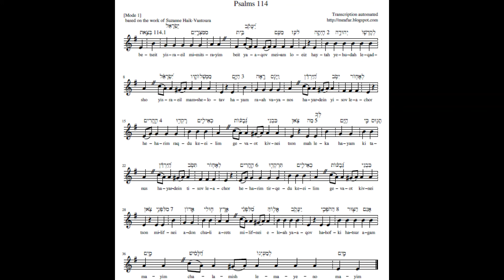Psalm 114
Psalm 114 according to the cantillation markings in the Hebrew text as interpreted by Suzanne Haik-Vantoura and Bob MacDonald.